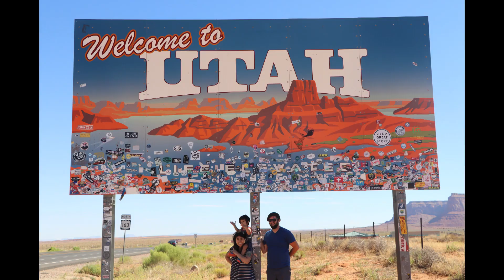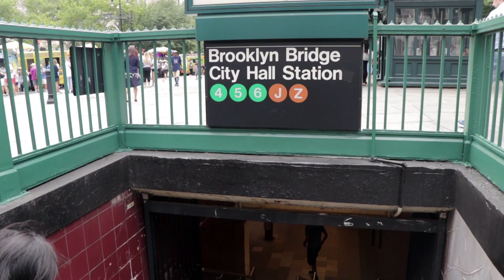10TH & 5TH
A movie about our trip to the greatest city, New York City for our 10th & 5th anniversaries. 5 years married/ 10 years together.

check them out if you need to mellow out without illicit drugs.